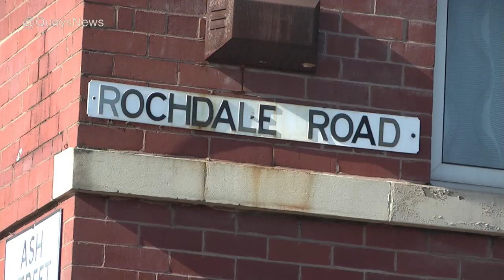Hit & Run incident, Harpurhey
Reported by Rachel Drabble.